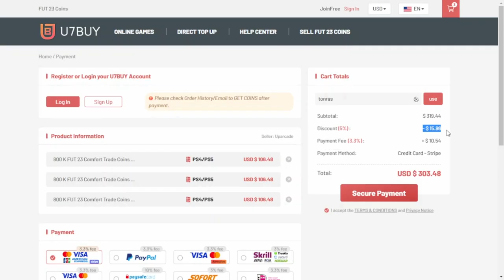NOWY PLAYER PICK HERO 87+!! KARTY FUTURE STARS W PACZKACH!!